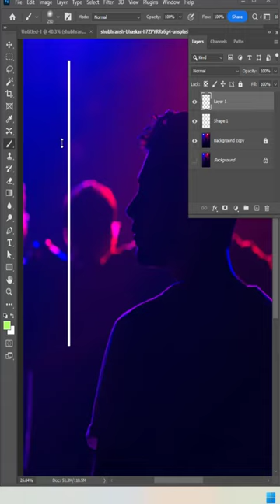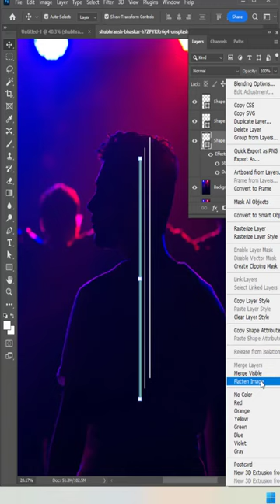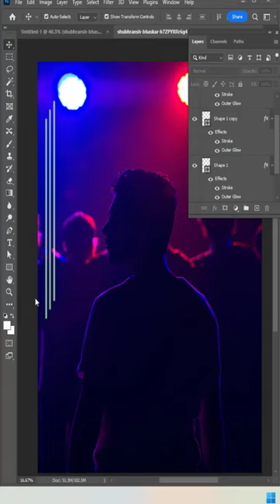Making Glow Effect On Photoshop 2024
In this tutorial, you'll learn how to make a mesmerizing glow effect in Photoshop 2024. We’ll guide you through step-by-step techniques to enhance your images and make them stand out. Whether you're a beginner or an experienced user, this video will help you master the art of glowing effects.